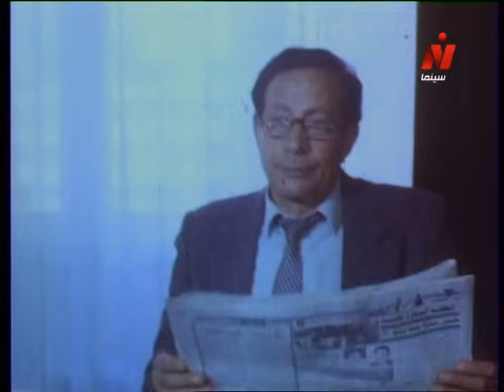الفيلم العربي: المجنون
قصة: أحمد رجب
سيناريو وحوار: عاطف بشاي
موسيقى تصويرية: هاني شنودة
المنتج الفني: ممدوح الليثي
إخراج: إبراهيم الشقنقيري

بطولة:
الطفلان: محمد محيي الدين - محمد عبد الحفيظ.

إنتاج: أفلام التليفزيون
توزيع: قطاع الشئون المالية والإقتصادية